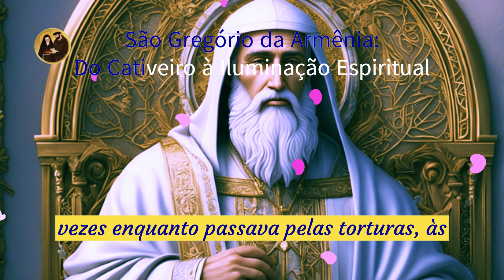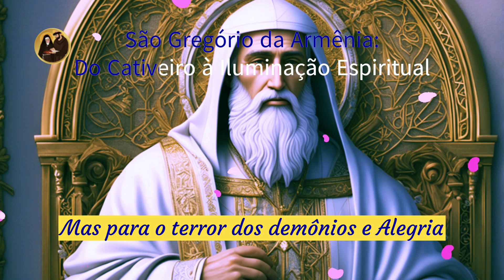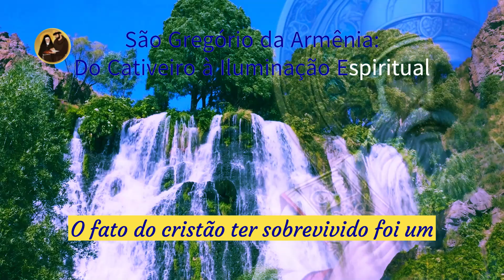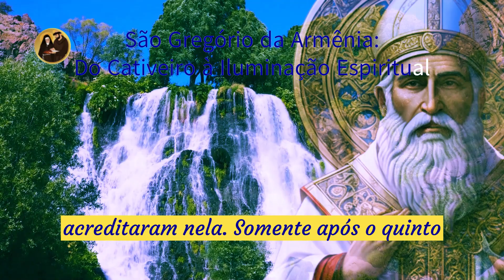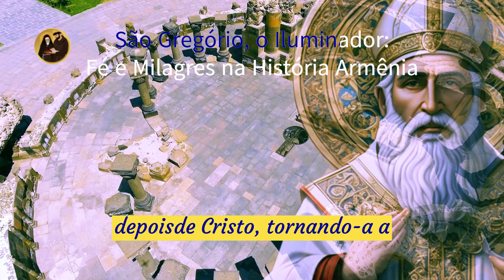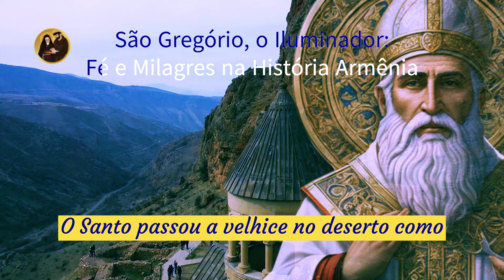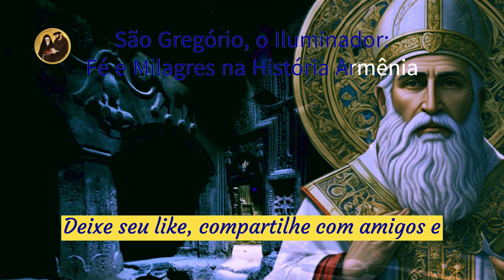✝️São Gregório da Armênia🙏Herói da Fé que Transformou uma Nação🌹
São Gregório da Armênia#História da Igreja#Cristianismo na Armênia#Santos e Santidades#historia

Bem-vindos ao Hoje na História das Santidades! Neste emocionante episódio, mergulharemos na incrível vida de um dos santos mais reverenciados da história: São Gregório da Armênia. Prepare-se para uma jornada fascinante através do tempo, explorando os feitos extraordinários e a devoção inabalável deste notável santo.

São Gregório da Armênia, também conhecido como Gregório, o Iluminador, viveu durante um período tumultuado de transformações políticas e religiosas. Sua trajetória é um testemunho inspirador de coragem, sacrifício e crença inquebrantável em sua fé. Desde sua conversão ao cristianismo até sua missão de espalhar a mensagem divina, cada capítulo de sua vida é uma lição de perseverança e amor ao próximo.

Neste vídeo cativante, seremos transportados para os cenários deslumbrantes da Armênia antiga, acompanhando São Gregório em sua missão de espalhar o evangelho e construir uma nação fundamentada nos valores cristãos. Conheceremos as adversidades que ele enfrentou, os desafios que superou e os milagres que testemunhou.

Se você deseja se maravilhar com a história edificante de São Gregório da Armênia e sua jornada extraordinária em direção à santidade, não deixe de assistir a este vídeo até o fim. Deixe seu like, compartilhe com amigos e familiares, e juntos, vamos explorar o rico legado dos santos que moldaram o curso da história e continuam a inspirar-nos nos dias de hoje.

Contribua com Qualquer quantia para ajudar o canal clique no link abaixo👇👇💰💰